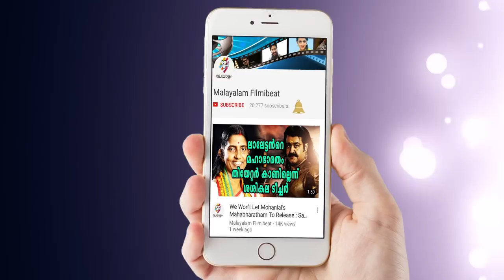നായകന്‍ ദുല്‍ഖര്‍, മമ്മൂട്ടി അച്ഛന്‍: ലിച്ചിക്ക് കിട്ടിയ പണി | Filmibeat Malayalam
Actress Anna Rajan who acted as Lichi in Angamaly Diaries talks about Dulquer Salmaan and Mammootty. She wants to act as Dulquer's heroine and Mammootty's daughter.

ആദ്യസിനിമയിലൂടെ തന്നെ പ്രേക്ഷകമനസ്സിലേക്ക് ചേക്കേറുന്ന ചില താരങ്ങളുണ്ട്. അതിലൊന്നാണ് അങ്കമാലി ഡയറീസിലെ ലിച്ചി. അന്ന രാജന്‍ എന്നാണ് താരത്തിന്‍റെ യഥാര്‍ഥ പേര്. ലിച്ചി മമ്മൂട്ടിയെയും ദുല്‍ഖര്‍ സല്‍മാനെയും കുറിച്ച് പറഞ്ഞതാണ് ഇപ്പോള്‍ വൈറലായിരിക്കുന്നത്.